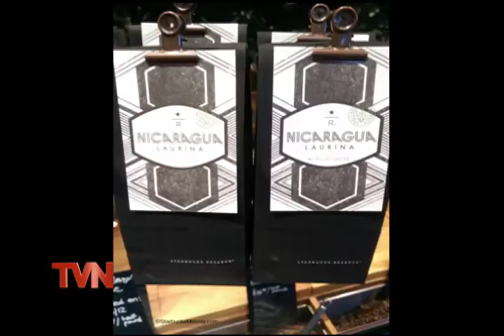Avance de informaciones